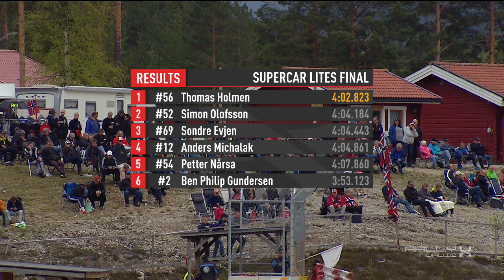Supercar Lites Final - Round 1 Höljes - RallyX Nordic 2019